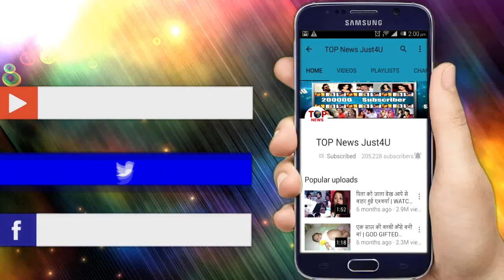SILSILA ||13 NOV || KUNAL MAULI FACE OFF || UPCOMING TWIST